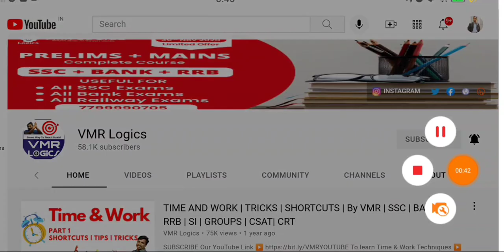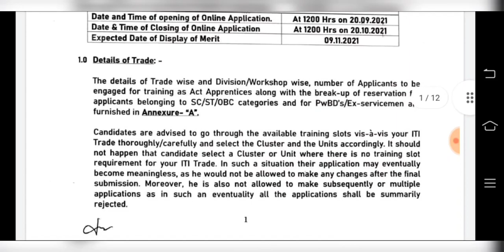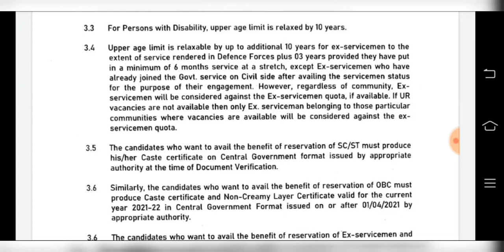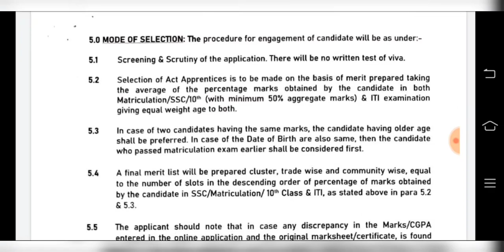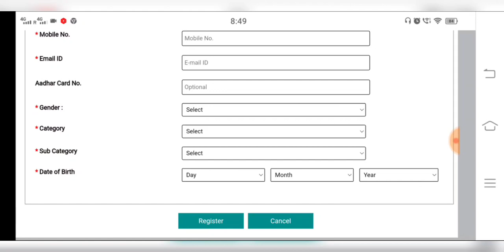RRB Apprentice Notification -2021 | 10th Class+ITI | VMR Logics